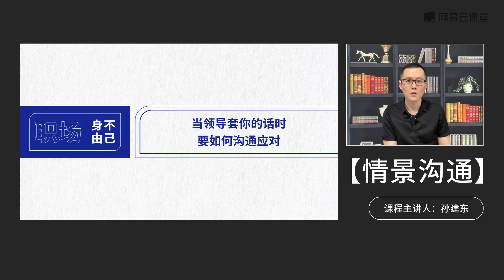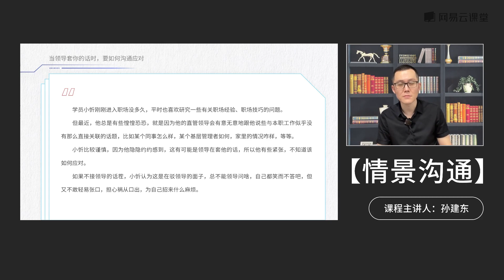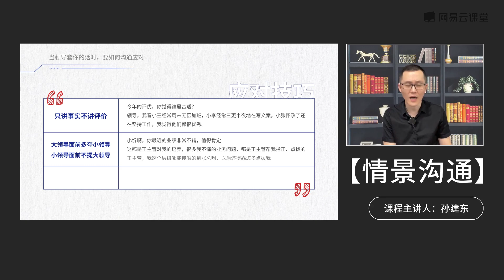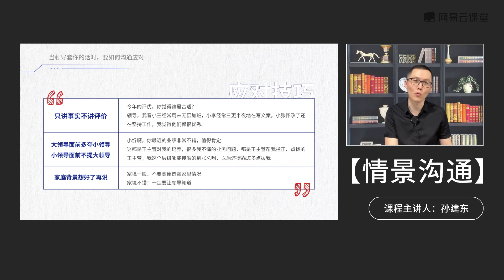[2.17]--当领导套你的话时，要如何沟通应对【一一击破：情景化沟通技巧】